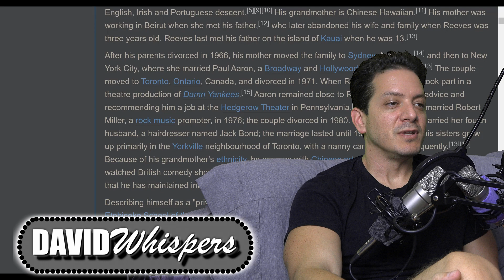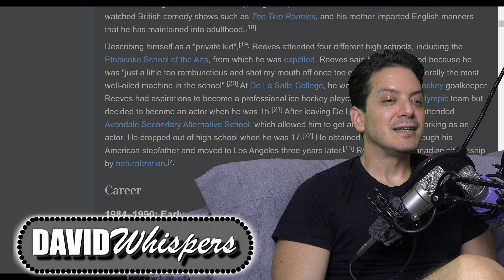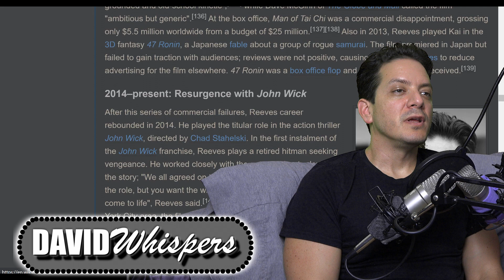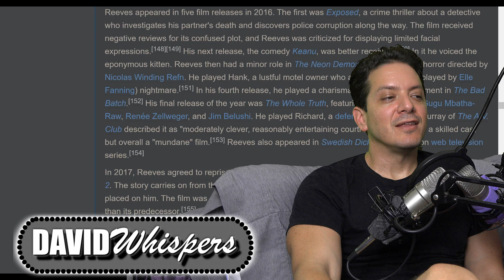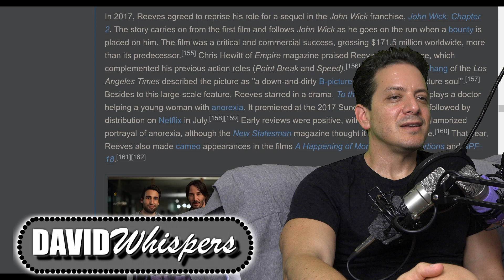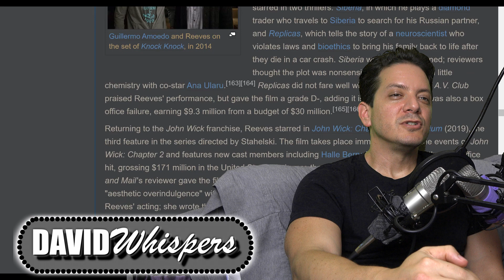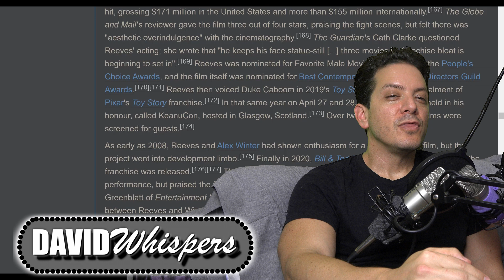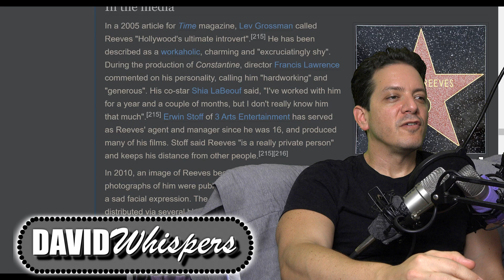Whispering Facts about Keanu Reeves from Wikipedia for Almost 1 HOUR (ASMR)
I whisper the entire Keanu Reeves Wikipedia entry. I wish I said more about this guy at the end of the video. On top of his influence on me as Ted Theodore Logan, Neo is the character I've seen the most. I've literally seen The Matrix over a hundred times- it's not an exaggeration. John Wick is awesome as well, and his marksmanship in reality is bananas. Google or Youtube "Keanu Reeves Tactical" and witness this guy's awesomeness in reality.